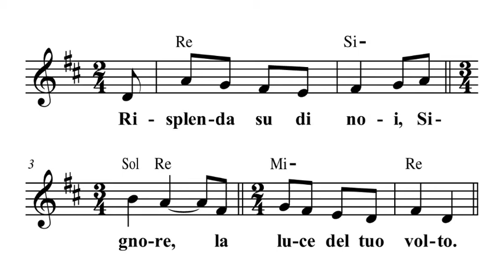PB03 ritornello salmo responsoriale